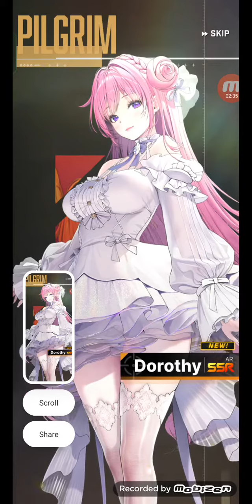New Event is here! Pulling for Dorothy | Nikke: The Goddess of Victory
The much awaited return of the Pilgrim Banner is back and this time we have a sought after Nikke by the name of Dorothy! we're also getting a bunch of cool stuff for the new update so make sure to check em out!